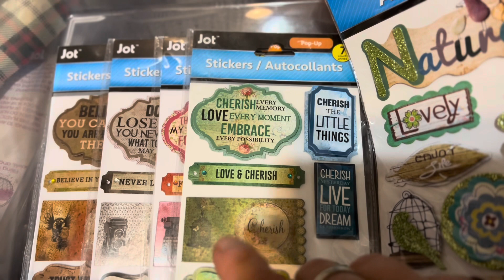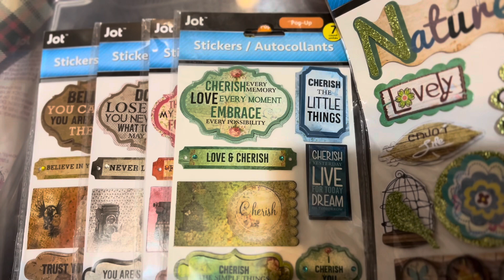satmornmakes giveaway 1st week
*** This video is not intended under age of 18***

Thank you so much for coming back to my craft corner!

I hope you enjoy- if you do, I would love a thumbs up. It doesn’t hurt and it’s free😉

Thank you so much ladies all the support!!!💝

Tip jar. Only if your pocket overflow of your own blessings . Thank you so much !